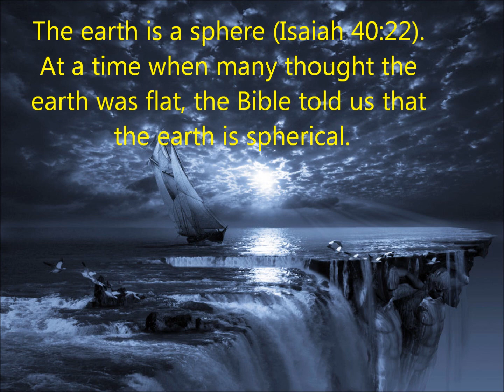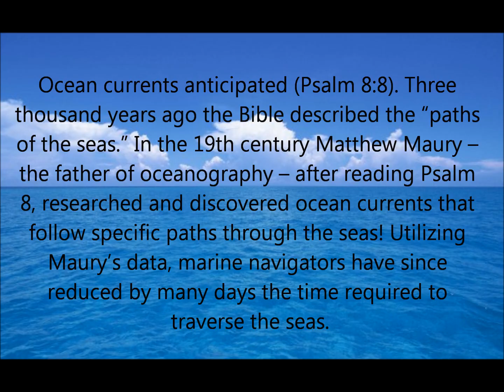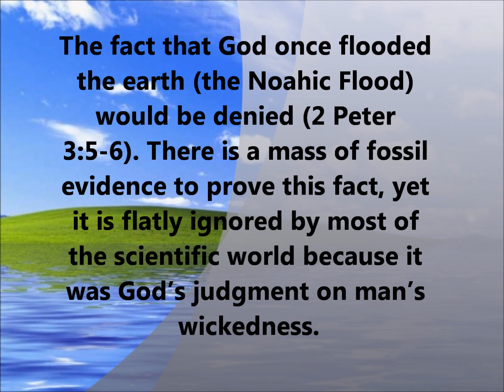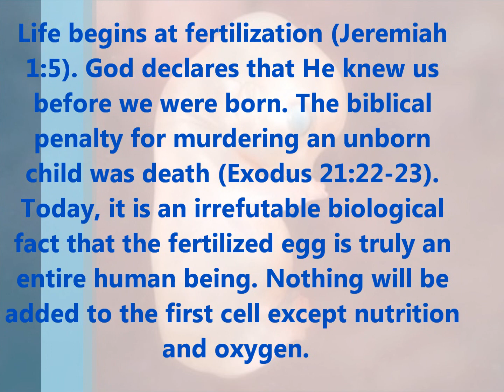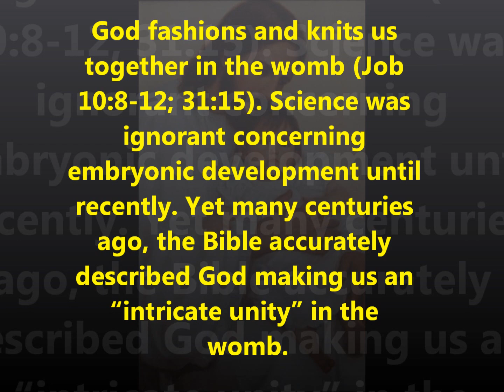PART 2 Crushing the Evolution lie with Bible Facts!!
The Bible is the only science book we need.